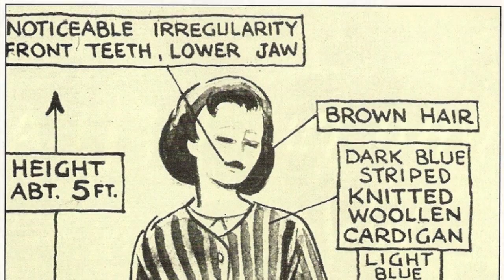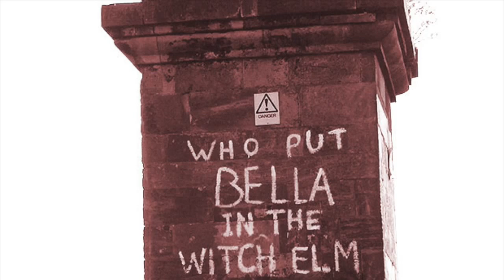Who Put Bella in the Wych Elm?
Mobile Story 2 for Digital Storytelling.